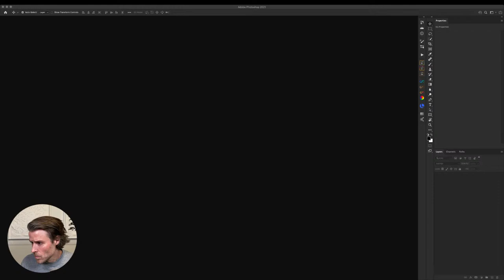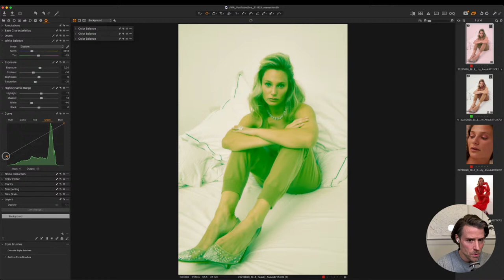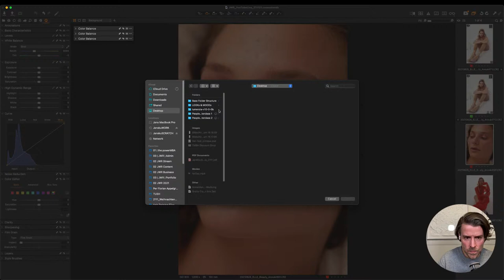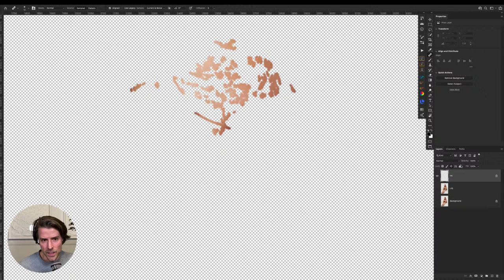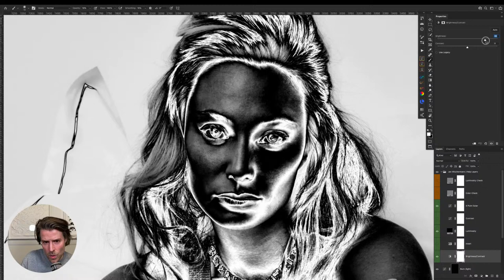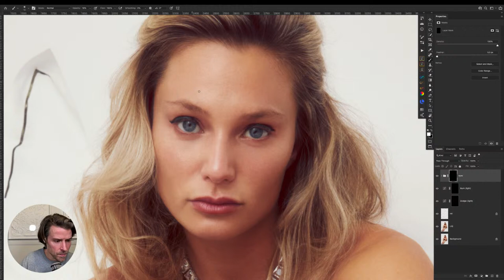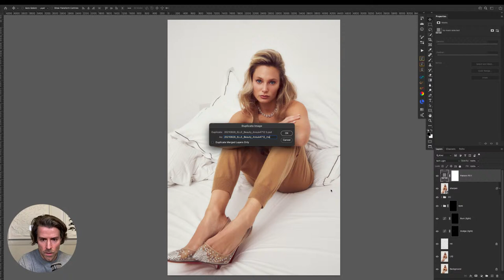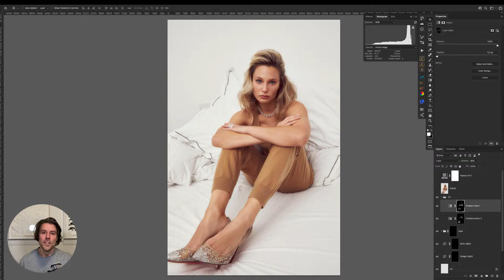ELLE Magazine editorial retouch + live Q&A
WELCOME TO THIS LIVE STREAM

My name is Jan Wischermann, I am a professional retouch expert and global Capture One Ambassador.

Today I would like to show you my process on how I retouched the latest editorial, which was published in ELLE magazine. I'll walk you through the entire process of RAW converting and color grading in Capture One and we'll pick the image together, which I'll edit in Photoshop in this stream.

You're very welcome to throw in your questions during the stream.

After the retouch, we'll have a Q&A session, where you can ask your general questions or give me your thoughts on future topics for this channel.

My friend and internationally published beauty and fashion photographer Per Florian Appelgren contributed the images for this stream - thank you so much Per! Please make sure to check out Per's website and follow him on Instagram.

I sincerely hope you enjoy this stream. If you find value here, please leave a subscription and a thumbs up to help me grow this channel and please share this video with your peers, that might also benefit from this content.

Happy retouching and nothing but the best,
Jan

PHOTOGRAPHER

PER FLORIAN APPELGREN
beauty- and fashion photographer

ABOUT ME

It is my mission to create beauty and to connect human hearts and brands.

I am a beauty, hair & commercial retouch expert based in Düsseldorf, Germany. Being an art director for many years, I chose to follow my passion and turn into a full time pro retoucher with almost 20 years in the creative industry by today. I am specialized in beauty, hair and commercial productions with many years of experience in providing high end results to clients like Aldi, Fortuna Düsseldorf, Henkel, Hornbach, Mastercard, Schwarzkopf, Stabilo and Syoss among many others. I am working on projects for well-known international advertising agencies, photographers and magazines.

As global Capture One Ambassador, I am honored to connect to likeminded professionals and creatives to provide knowledge and create value for the creative family. Also collaborating closely with the Capture One team to further improve the product experience is an important part of my Ambassadorship.

Giving keynotes, talks at Capture Ones format STAND OUT, online webinars or tuitions on YouTube and behance, or speaking for Wacom at their HQ in Düsseldorf or at photokina, is a big joy and has led to very fulfilling conversations and deep personal connections.